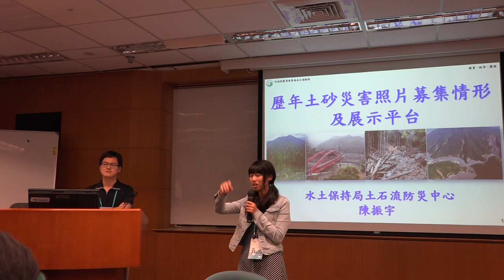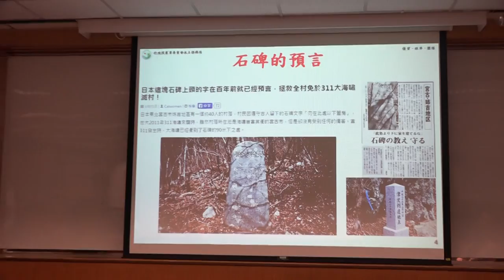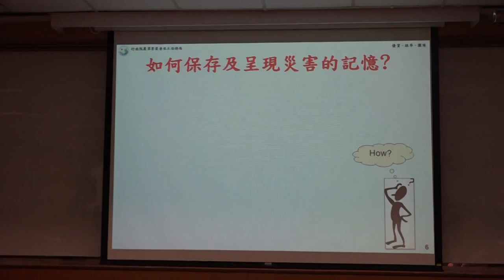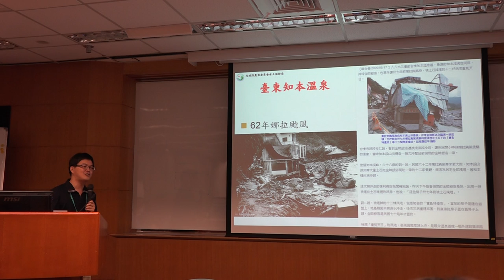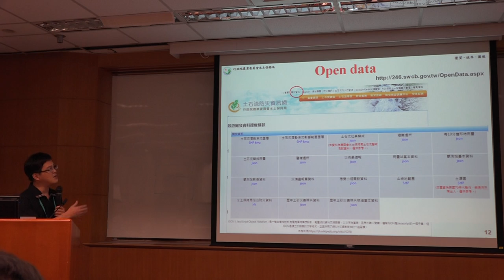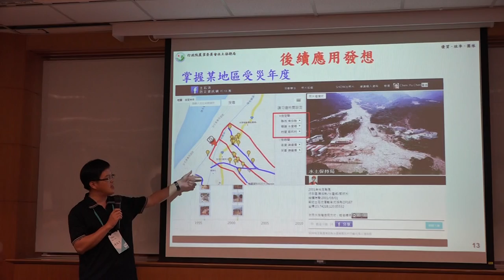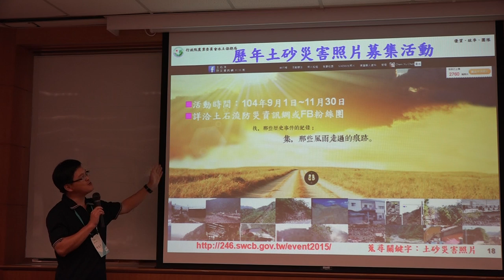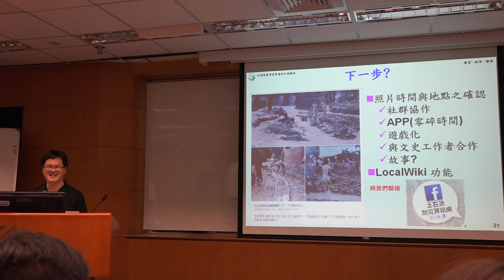g0v tw hackath16n 中場短講 歷史土砂災害照片時間軸地圖 刑法一百黑客松